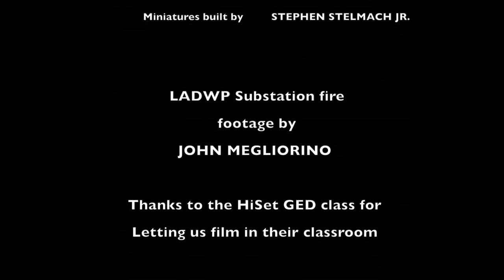Apocalypse 2019 (2017)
Apocalypse 2019 is a science fiction film, short film, and disaster film written and directed by Stephen Stelmach Jr. It is also my first disaster film I've made in my own film studio, Monster Pictures Studios. I made this film with the film production class at West Valley Occupational Center in Woodland Hills, Los Angeles in the San Fernando Valley back in summer 2017.

Plot: It was a peaceful day at West Valley Occupational Center on August 15, 2019, until meteors and earthquakes start destroying the San Fernando Valley. WVOC is slowly getting destroyed by those earthquakes and meteors, by flipping cars, knocking down light poles and overhead power lines, crumbling school buildings and reducing them to rubble by the earthquake, and meteor craters were left behind in the school's parking lots as the cars were overturned. WVOC is destroyed as emergency vehicles showed up and ends with a widespread power outage in the San Fernando Valley by the earthquakes and meteors that destroyed everything.

Directed by
Stephen Stelmach Jr. (Ichika Hanamoto)

Starring
Joseph Mejia & Eva Ashkenazi

Produced by
Stephen Stelamch Jr. (Ichika Hanamoto)